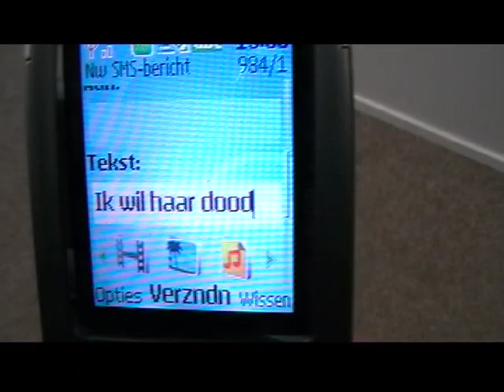Trailer CKV dag stad en esch Diever 2009